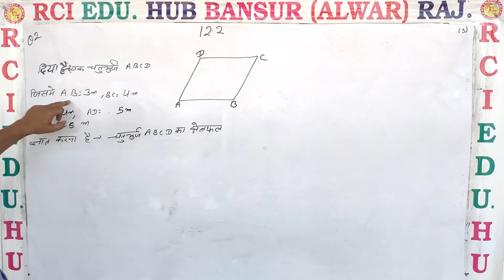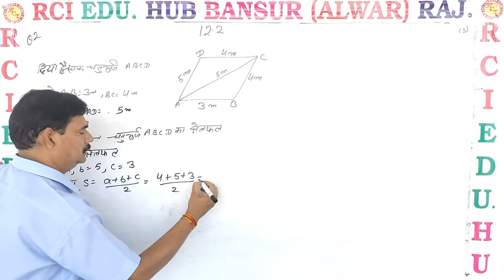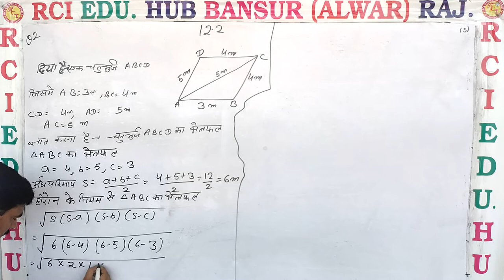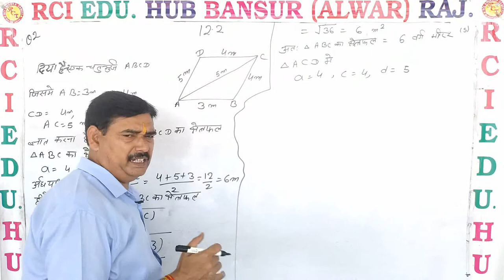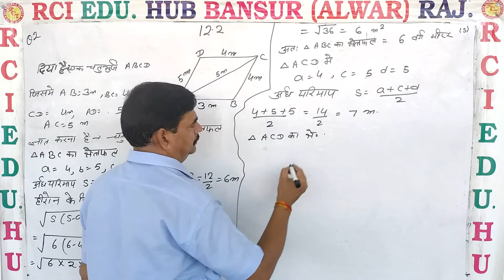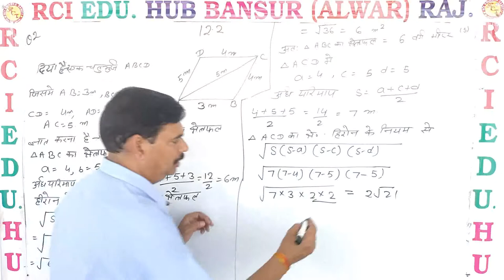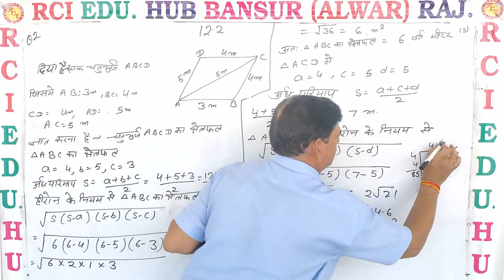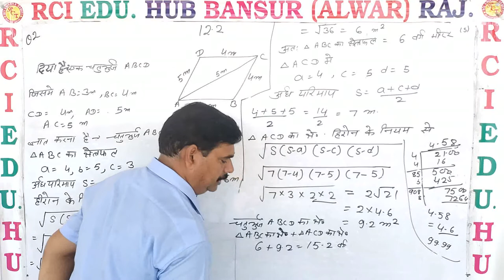प्रश्नावली 12 2 प्रश्न नंबर 2 ll ll by mukesh sir